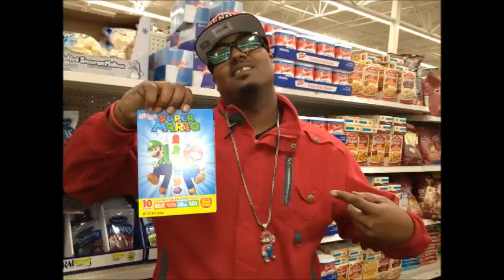Racks Freestyle- Late Night Snacks & Jp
New Track From Late Night Snacks & Jp